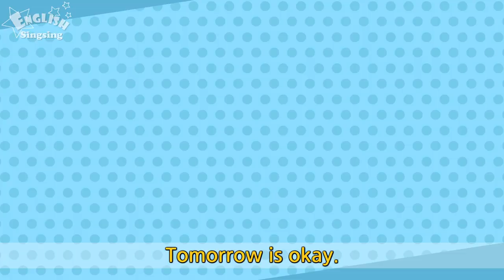[Suggestion] Let's go swimming - Exciting song - Sing along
--- Title: Let's go swimming. ---

Let's go swimming outside.
Sorry, I can't.
How about tomorrow?
All right.

Can you go skiing?
Sorry, I can't.
How about tomorrow?
Tomorrow is okay.